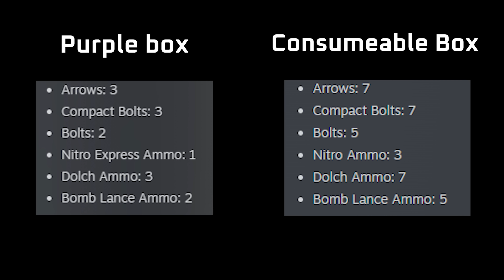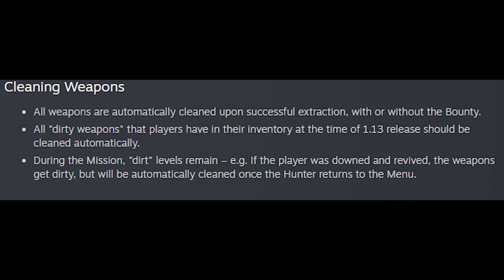Update 1.13 - Ammo Rework, Avto Nerf , Shooting range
the happiness I felt with the carbine buff lol

PC Specs:
CPU: i9 13900k
GPU: RTX 4090
RAM: DDR5 5600 Corsair Dominator
Monitor: Asus ROG Swift 27' 240hz  (2560x1440)
Mouse: Logitech G Pro Wireless (pink , very important)
Headphones : DT 1990 Pro , FiiO k5 Amp

DPI : 400